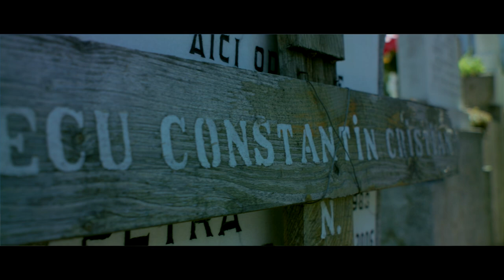HardmaN x Robert Drg x Mitza Estradda x Sharpu - Ca-n cer ( Videoclip Oficial )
Text & Interpretare: HardmaN , Sharpu , Robert Drg , Mitza Estradda

Instrumental: Riza Penjoel